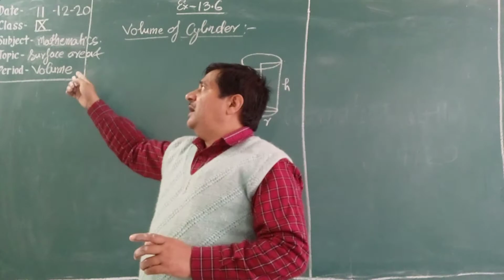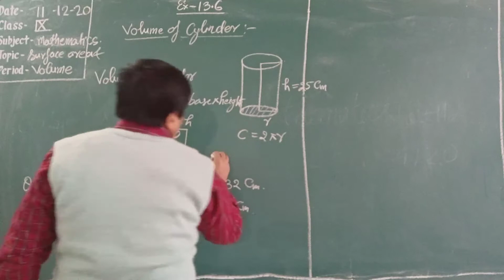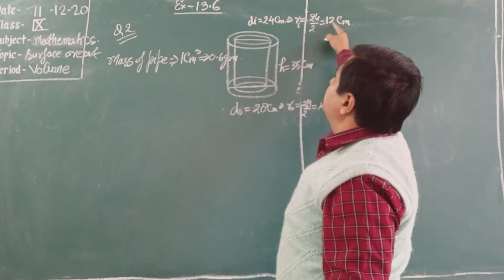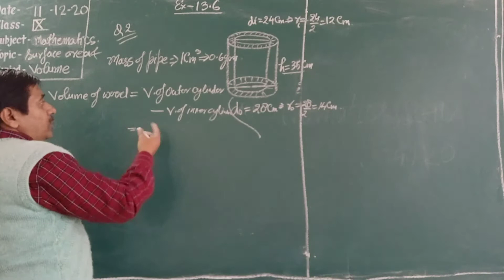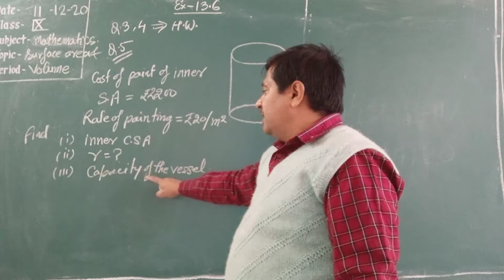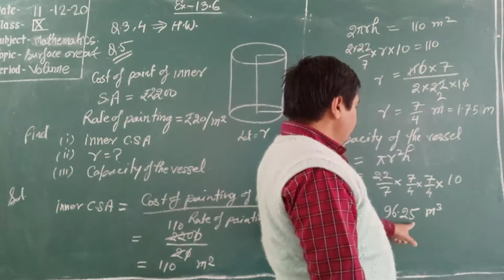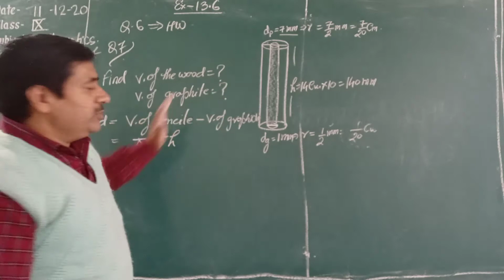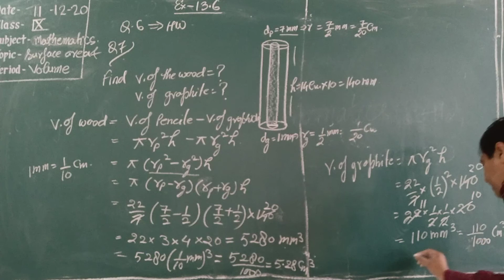Class IX ll Mathematics ll Surface area and Volume ll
Ex- 13.6 Lec-1 by Ajay Rai Shah Faiz Public school Ghazipur